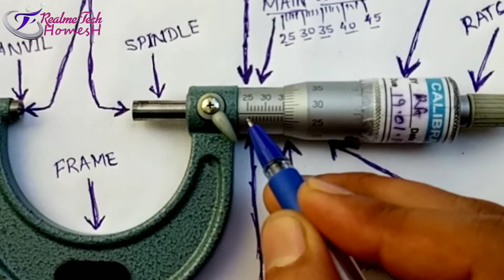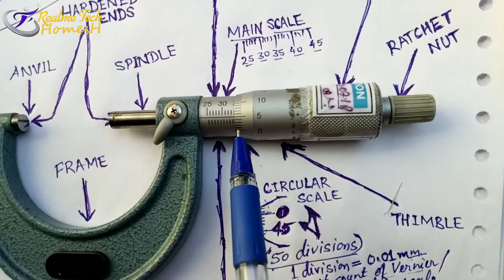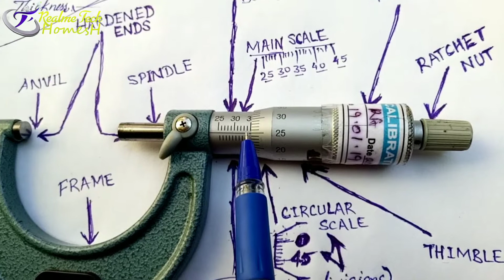How to read MICROMETER: (in Hindi) least count and its examples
How to read and use Micrometer (in Hindi), easy method of reading, least count and examples, practical use